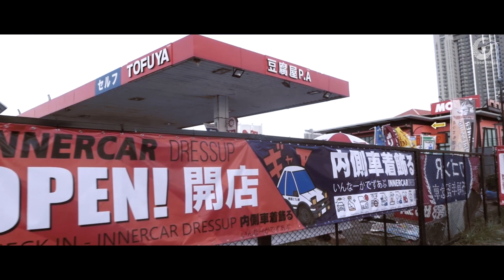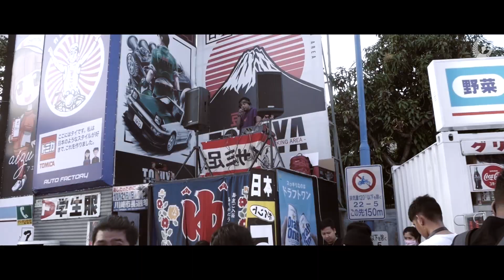Heng's Garage present Tofuya 2020